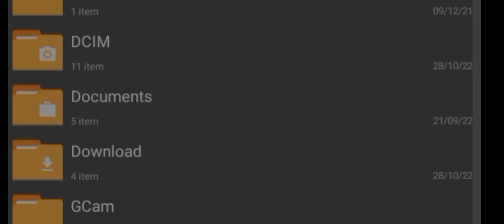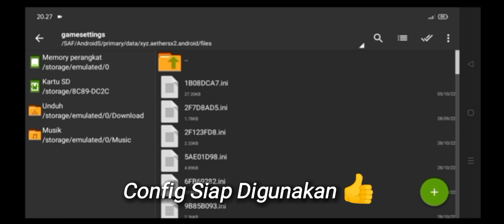CONFIG SETTING AETHERSX2 BATMAN BEGINS MEDIATEK HELIO G85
Device :
Ram 4/64